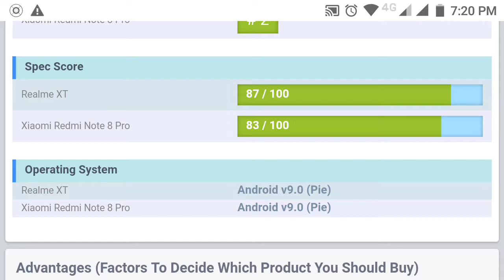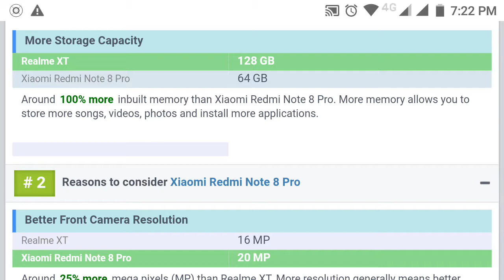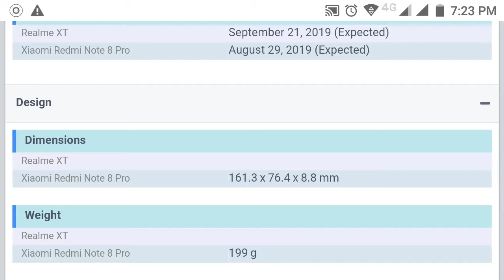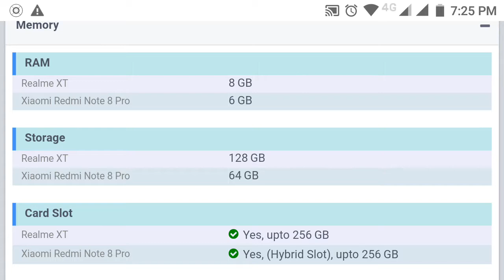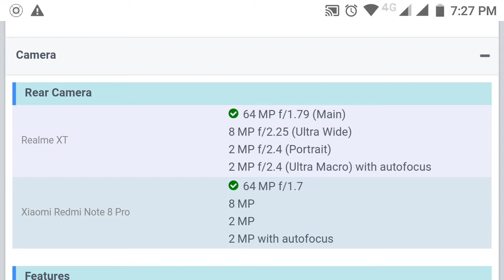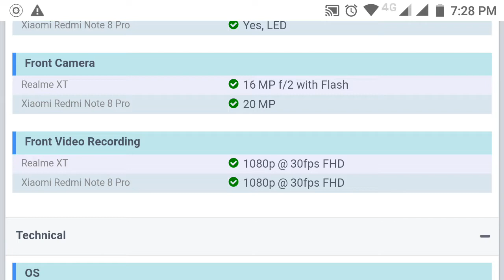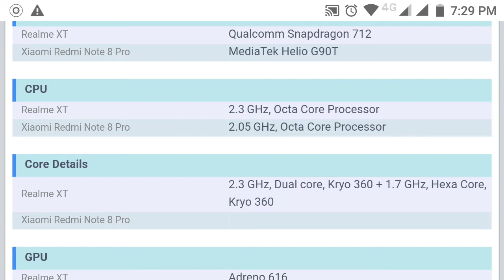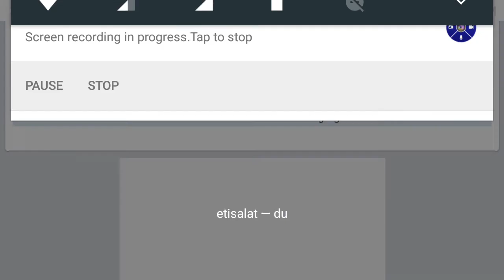Xiomi note 8 pro vs realme xt smart phone compare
Subribe for latest update